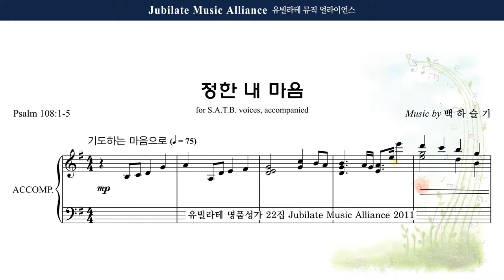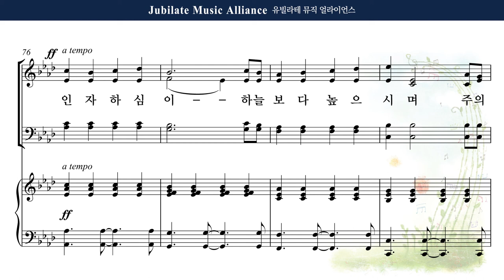[유빌라테 22집] 14. 백하슬기 - 정한 내 마음 Soprano